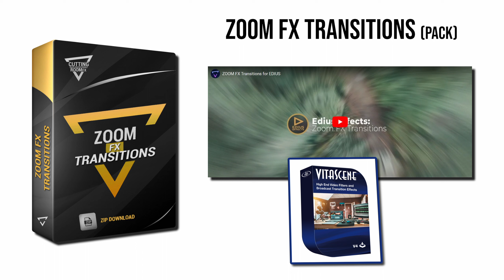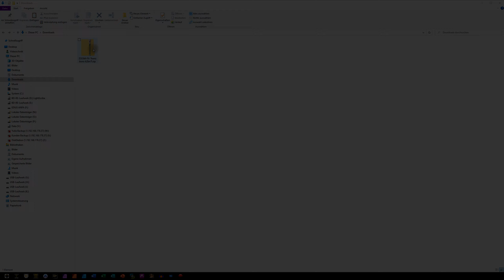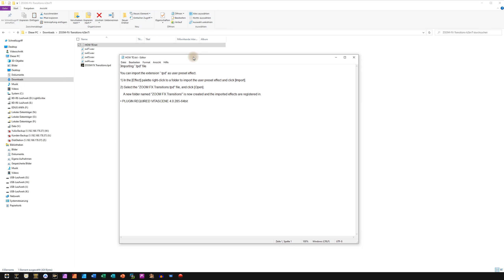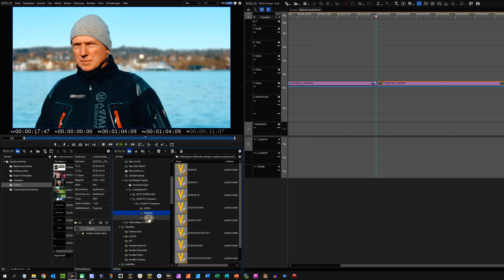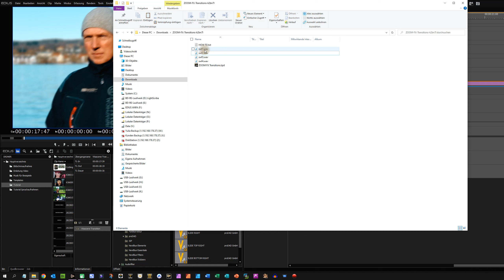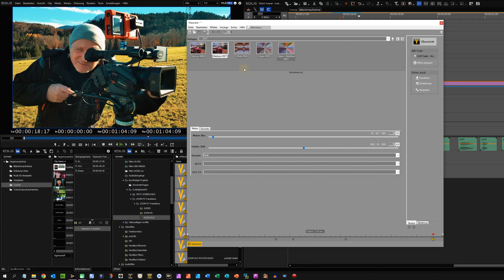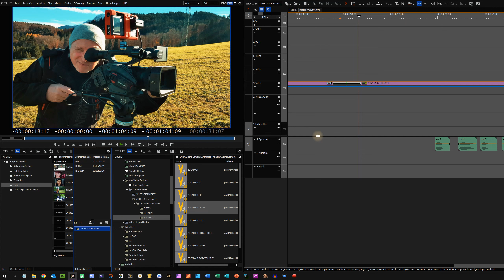EDIUS - Cutting Room FX / ZOOM Transitions via proDAD Vitascene 4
In diesem Video zeige ich euch wir ihr von  @CuttingRoomFX  die ZOOM Transitions Vorlagen für das Plugin proDAD Vitascene 4 anwendet.

Als EDIUS-Trainer, Editor und Filmemacher habe ich mich darauf spezialisiert bei meinen Tutorials nur die Funktionen die EDIUS @grassvalleylive @EDIUSNET (Videoschnittsoftware) mit sich bringt zu verwenden, und bediene mich keiner Drittanbieter-Software oder externer Plug-Ins, ausser deren Tools oder Plugins die in der aktuellen Version mitgeliefert werden.

00:00 Einleitung
00:10 Intro
00:20  @CuttingRoomFX   Wichtiger Hinweis
01:03 Beispiele
01:38 Zip Datei entpacken und Inhalt
02:35 Anwendung und Import

Aktuelle Grass Valley EDIUS pro/workgroup Version
erhältlich bei   @magicmultimediaGmbH

Verwendetes Equipment:
Sony Alpha 6300
Blackmagic Assist 5"
Meike Objektiv F1.7  35mm Festbrennw.
Rode Funkstrecke & Rode NT1